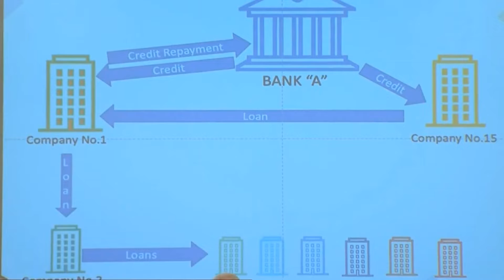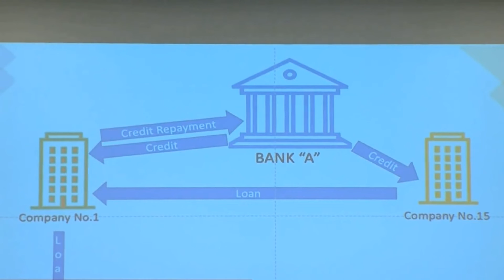Prokuroria: “Eurostandard” nuk ka vepruar sipas rregullave të Bankës Popullore